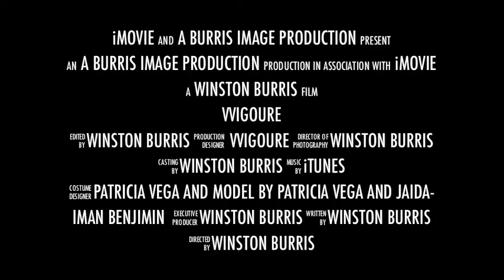Patricia Vega and Jaida-Iman Benjamin Photo Shoot for VVigoure Clothing Line at N-W-S-BurrisImage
Fashion Designer Patricia Vega and  Actress/Model Jaida-Iman Benjamin Photo Shoot for VVigoure Clothing Line at New Walk Studios on July 02, 2013 Video by BurrisImage all right reserved by copyright law..